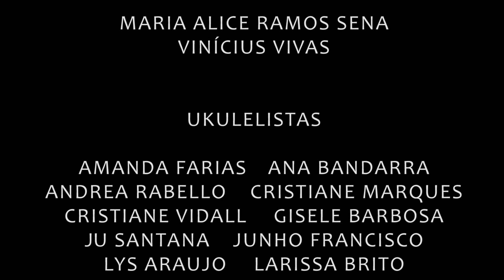Orquestra de Ukuleles da UFRJ - Anunciação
Apresentação em 24/04/2017 no Conservatório de Música de Niterói, pelo Festival de Música Sem Fronteiras (Direção artística do Professor Waldenir Duarte).

Orquestra de Ukuleles da UFRJ
Direção artística e Regência: Vinícius Vivas

Parte do Projeto de Extensão "Toque e... se toque!", sob coordenação de Maria Alice Ramos Sena e Vinícius Vivas

Acordeon:
Waldenir Duarte​

Ukulelistas:
Amanda Garcia​
Ana Bandarra​
Andrea Rebello​
Cristiane Marques​
Cristiane Advocacia Vidall​
Gisele Barbosa​
Junho Francisco​
Ju Santana​
Lys Araujo​
Larissa Brito​
Fernando Ferreira​ (também no cajón)
Leonardo Oliveira​
Louyse Gerardo​
Orlando Venicio M. Silva​
Taynara Sales
Tony Malvar
Tony Takimoto​
Vinícius Vivas​